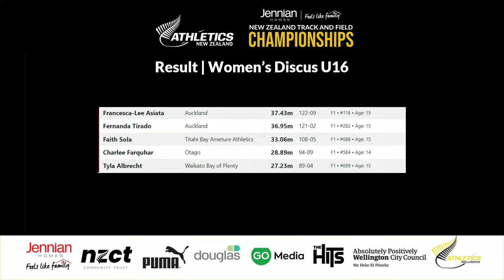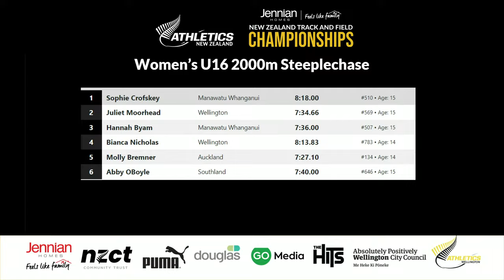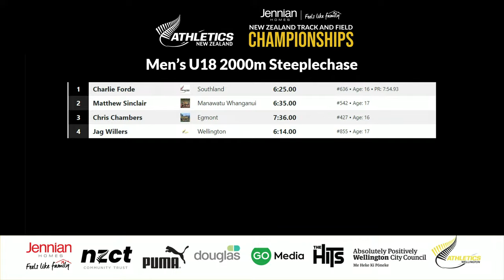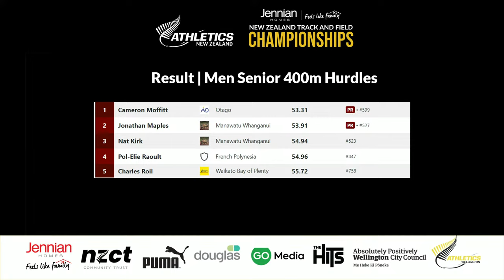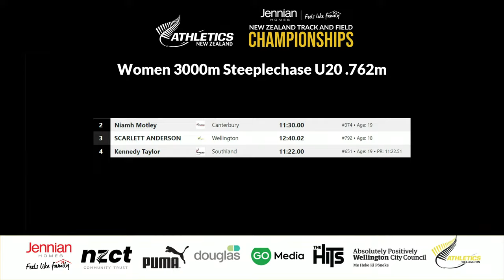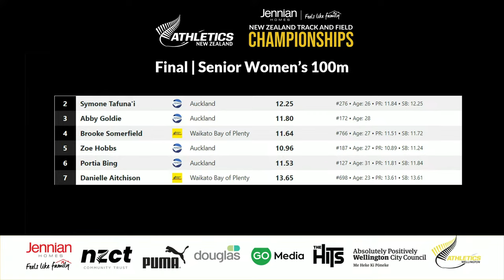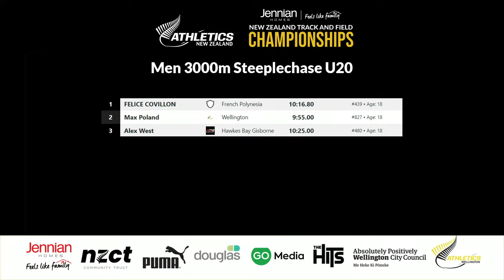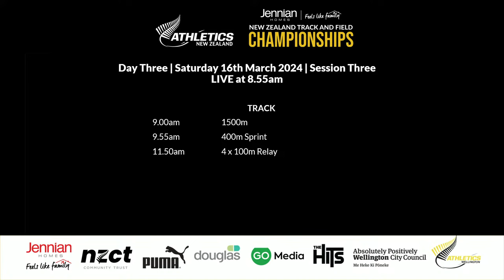Session Three | 2024 Jennian Homes NZ Track & Field Championships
Watch New Zealand’s top athletes live over four action-packed days of athletics at the atmospheric Newtown Park, Wellington.

Watch hundreds of New Zealand’s top track and field athletes go head-to-head, with pride and national titles up for grabs.

The 2024 Jennian Homes New Zealand Track & Field Championships is the premier athletics meet to be held in Wellington this summer with many of the star athletes in action chasing performance standards and crucial world rankings points in pursuit of selection for the Paris 2024 Olympic and Paralympic Games.

For a full summary of events happening today as well as official results head